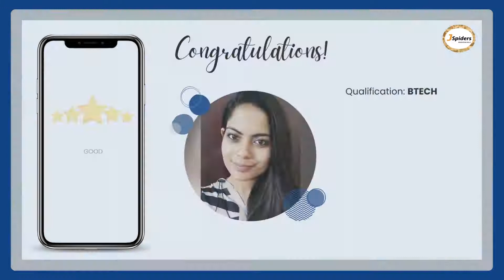Student Successfully Placed | Java Full Stack Development | Jspiders Marathahalli | Debakalyani Dash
Student Successfully Placed | Java Full Stack Development | Jspiders Marathahalli | Bangalore
JSPIDERSMARATHAHALLI Congratulates the student who got placed in IT company

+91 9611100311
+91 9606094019